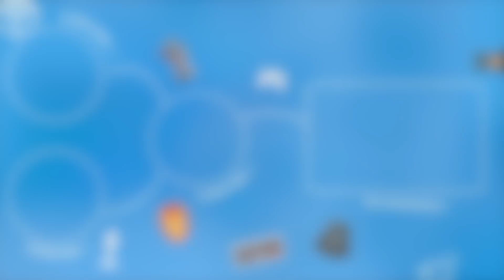ANIME TERKEREN GENERASI 90-an!!UNBOXING STATUE DIGIMON METALGREYMON dari Dimension Power!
Cuman 5 jutaan, dapat statue metal greymon + taichi sekeren ini!! Ini sih ganteng maksimal khilaf berfaedah!!